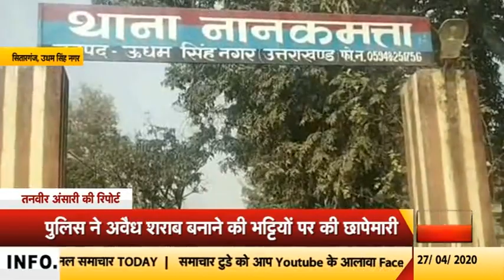उधमसिंहनगरः पुलिस ने अवैध शराब बनाने की भट्टियों पर की छापेमारी by samachar today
उधम सिंह नगर की नानकमत्ता पुलिस ने ग्रामीण क्षेत्रों में अवैध शराब बनाने की भट्टियों पर छापेमारी की. और करीब 130 लीटर कच्ची शराब बरामद करते हुए हजारों लीटर लहान भी नष्ट किया। दरअसल लॉकडाउन के कारण सरकार द्वारा शराब की दुकानें बंद किए जाने से कच्ची शराब बनाने और बेचने की शिकायत मिल रही थी। शिकायतों पर सितारगंज के नानकमत्ता थाना क्षेत्र में पुलिस ने दो टीमें बनाकर अवैध शराब बनाने वालों के खिलाफ चलाया अभियान। और प्रतापपुर चौकी प्रभारी राजेंद्र पंत ने खमरिया गांव मैं कार्रवाई करते हुए 2 अवैध शराब की भट्टियों को तोड़ा। वही पुलिस की दूसरी टीम ने रन साली के जंगलों में कार्रवाई करते हुए चार शराब की भट्टीओं को तोड़ा। हालांकि इस दौरान अवैध शराब बनाने वाले आरोपी फरार हो गए। वहीं पुलिस ने करीब 130 लीटर कच्ची शराब और शराब बनाने के उपकरण भी बरामद किए।